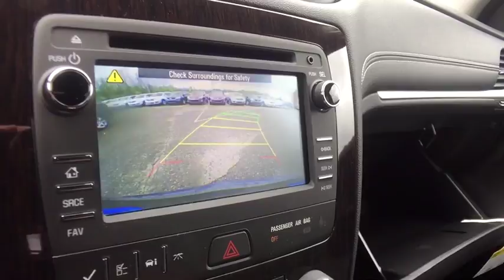2017 Chevrolet Traverse Lake Orion, Rochester, Oxford, Auburn Hills, Clarkston, MI 733617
2017 Chevrolet Traverse  - Stock#: 733617 - VIN#: 1GNKVGKD7HJ320285

*2017 Chevrolet Traverse LT... Features include: Back-Up Camera, Heated Driver and Front Passenger, Bluetooth Connection, Dual Power Seats, Third Row Seating, Chevrolet MyLink, Remote Start, Sirius XM, Heated Mirrors and Aluminum Wheels.br Price includes: $1,000 - General Motors Consumer Cash Program. Exp. 05/31/2017, $1,500 - GM Competitive Lease Private Offer. Exp. 05/31/2017, $750 - Chevrolet Select Market Bonus Cash. Exp. 05/31/2017